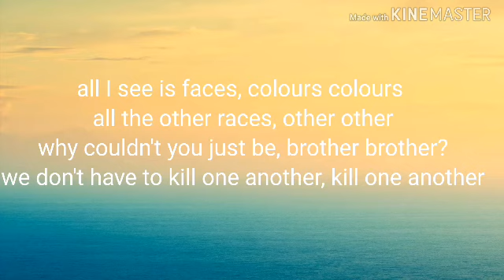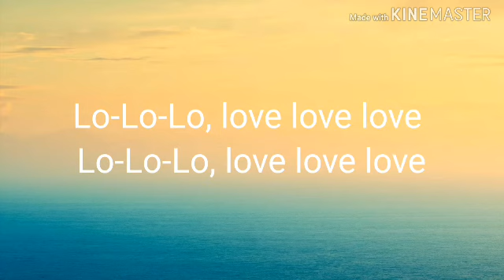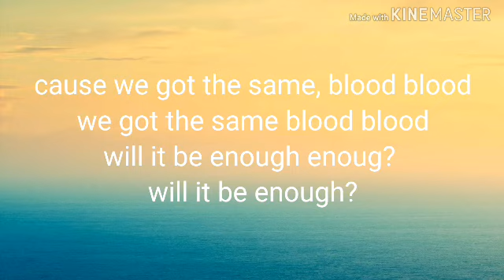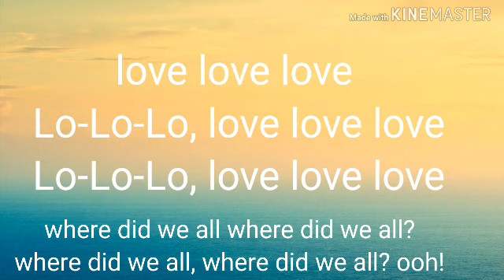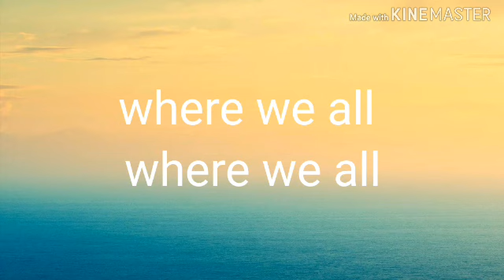Imagine dragons - Love(Lyric video)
Imagine dragons
A new song named love

One of the best group in earth

Available in
Appstore
Apple store